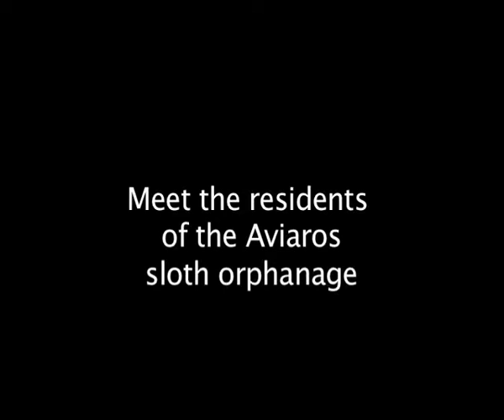Meet the Sloths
Little and cute Sloths...